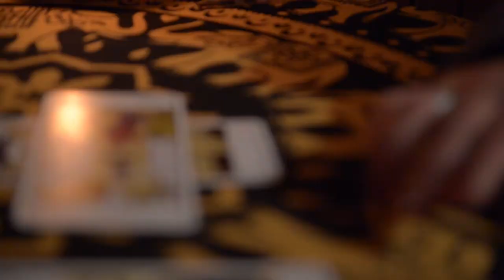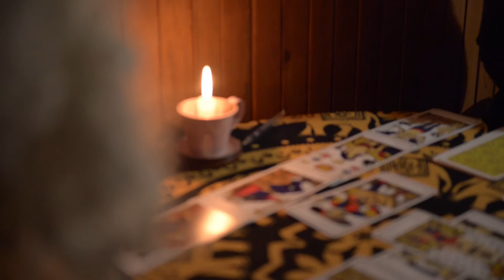Quem dá prendas ao Pai Natal? Behind the scenes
Um pequeno making off do video de natal "Quem dá prendas ao Pai Natal?"